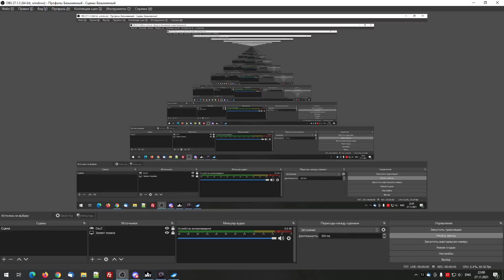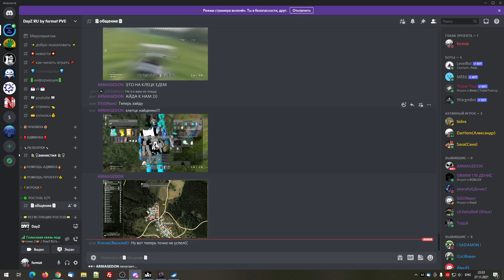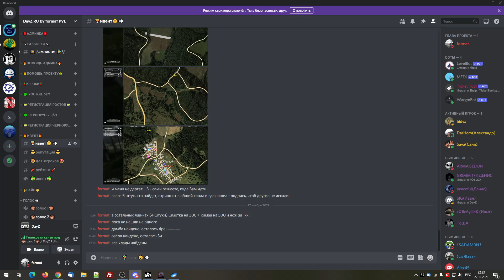DayZ RU by format PVE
DayZ Rostow RU by format PVE
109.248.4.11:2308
DayZ Chernarus RU by format PVE
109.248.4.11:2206